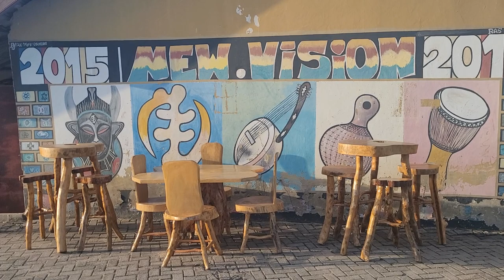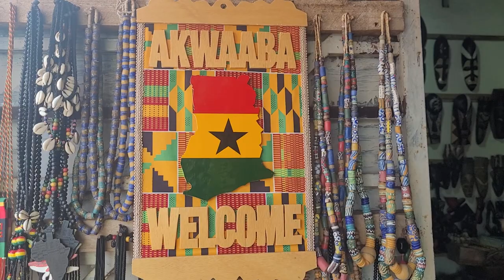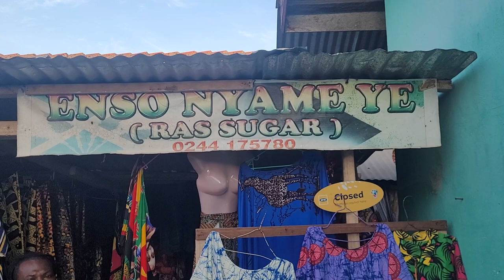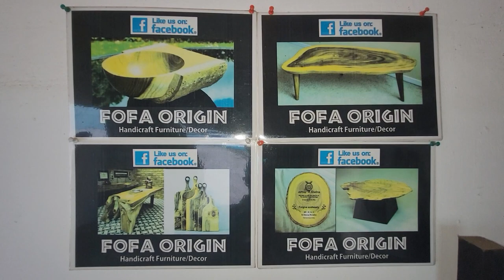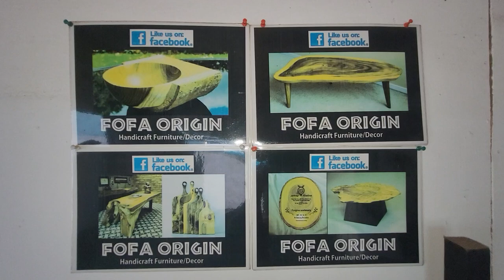Aburi Wood Carving Village - Ghana May 2023 Roots & Culture Journey of a Lifetime Africa Tours